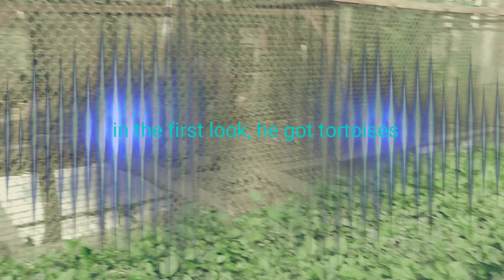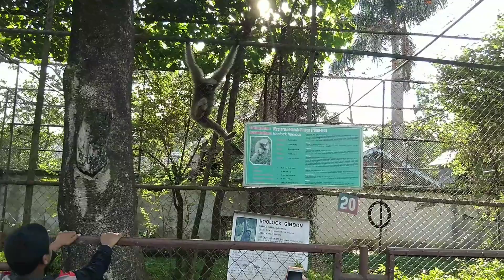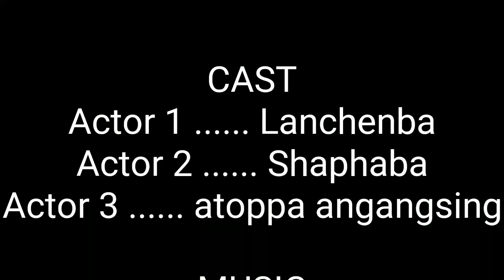Shafaba goes to Zoo💕💕💕